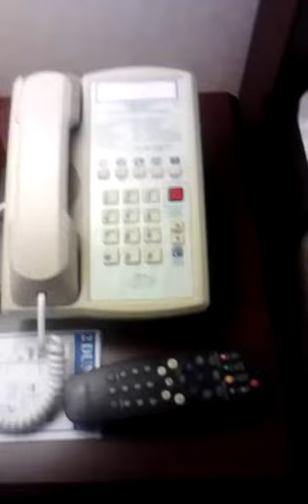London Wellington ol revow 1170 wellngton rd s london if interd in get aroom mack to vest then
Update shortly after the videoi no longer represented by Super 8 today London Wellington hotel